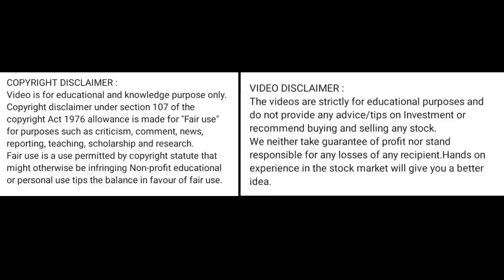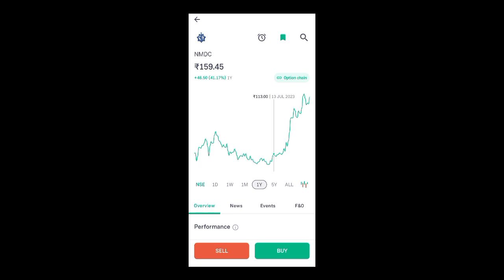nmdc share news today l nmdc share price today I nmdc share latest news today l nmdc share news